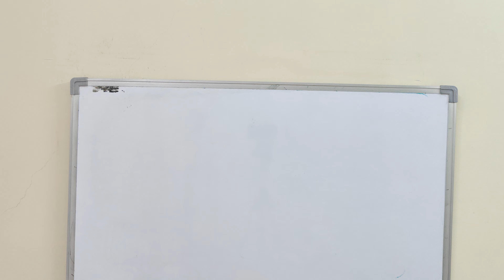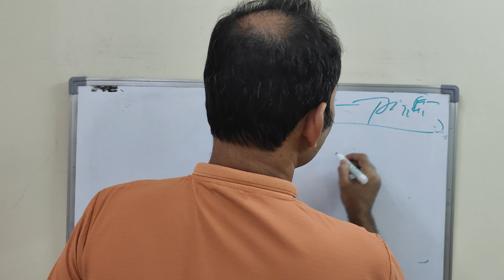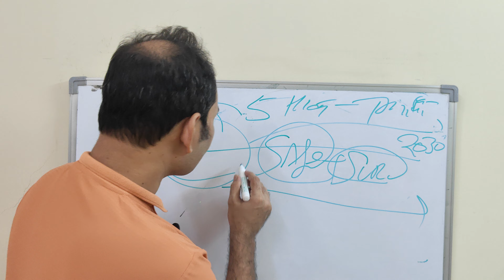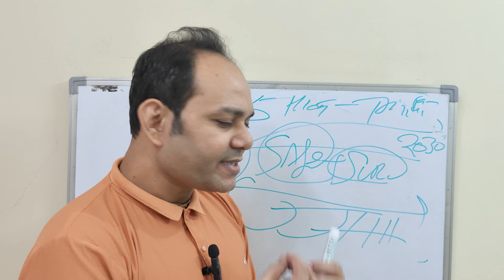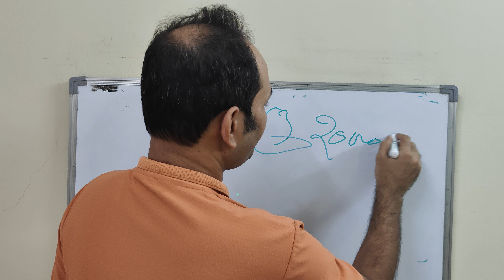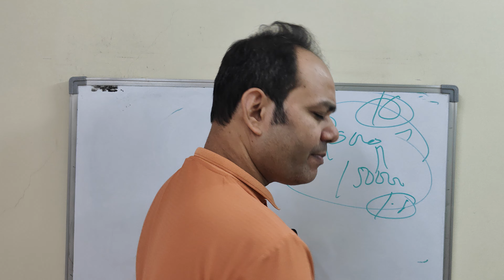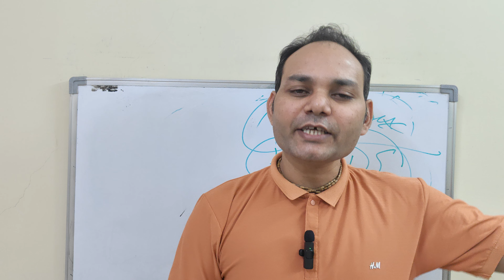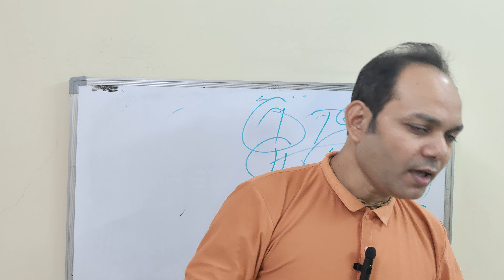🟢बदलाव के दौरान इनसे⚠️बच के रहना/वरना सब 😭चौपट हो जायेगा/Avoid these 3 things now as insurance agent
🟢बदलाव के दौरान इनसे⚠️ बच के रहना/वरना सब 😭चौपट हो जायेगा/Avoid these 3 things now as insurance agent BY RAVI SACHAN

GET MY BOOK 📗 SALES KA SIKANDAR FOR FREE HERE NOW 👉 👇 FILL IP IT NOW 👇👇

WELCOME 🎆 JOIN 👇
☎PHONE TO 💵FORTUNE SYSTEM TO EARN RS 100000/MONTH AS AGENT PART TIME OR FULL TIME.

 OR GOOGLE PAY - 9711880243 VINAY - RS 1997

1- GO MDRT IN 2024 AND EARN RS 100000/MONTH.
2- DEVELOP SELF CONFIDENCE TO SELL ANY ONE FROM DAY ONE.
3- LEARN ☎ PHONE CALLING SKILLS TO GENERATE LEADS ( COLD CALLING SKILL TO HAVE LEADS)
4-HOW TO SELL POLICY BY COLD CALLING.
5- HOW TO MANAGE YOUR TIME TO DO WORK ON PART TIME.
6- HOW TO STAY FOCUS ON TRACK DURING DISTRACTION OF LIFE.
7- HOW TO ASK QUESTIONS TO FIND PEOPLE NEED AND SELL POLICY IN FIRST MEETING.
8- GET BONUS OF RS 40000 FOR FREE.
9- GET 2 MONTHLY TRAINING LIVE SESSION WITH RAVI SACHAN AND GET RECORDING OF SESSION.

NO RISK - 100% MONEY BACK GUARANTEE WITH IN 21 DAYS AFTER JOINING THIS SYSTEM.

ONE YEAR FEES IS RS 9997 BUT NOW PAY ONLY RS 1997 FOR 1 YEAR AND GET BONUS OF RS 40000 FOR FREE.

2024 में MDRT पर जाएं और प्रति माह RS  100000 रुपये कमाएं।
2- पहले दिन से ही किसी भी चीज़ को बेचने के लिए आत्मविश्वास विकसित करें।
3- सीखें ☎ लीड GENERATE करने के लिए  ☎फोन कॉलिंग SKILLS.
4-कोल्ड कॉलिंग द्वारा पॉलिसी कैसे बेचें।
5- ⏳⏳⌚⌚पार्ट टाइम पर काम करने के लिए अपने समय का प्रबंधन कैसे करें।
6- जीवन के DISTRACTION के दौरान ट्रैक पर फोकस कैसे बनाए रखें।
7- पहली मुलाकात में लोगों की जरूरतें जानने और बेचने की नीति के बारे में सवाल कैसे पूछें।
8- 40000 रुपये का बोनस मुफ़्त पाएं।
9- रवि सचान के साथ दो मासिक प्रशिक्षण लाइव सत्र प्राप्त करें और सत्र की रिकॉर्डिंग प्राप्त करें।

1-  हर रोज 1 POLICY कैसे बेचे? HOW TO SELL ONE POLICY EVERYDAY / PROVEN FORMULA /BY RAVI SACHAN

2- 7 steps of cold calling to sell insurance

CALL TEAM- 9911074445